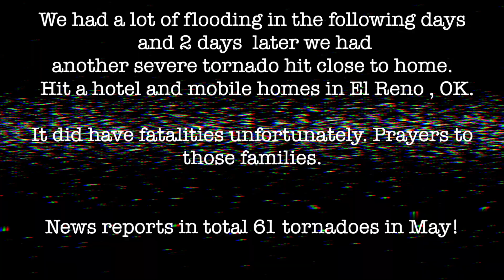TORNADO CAME CLOSE TO HOME | 🌪 TORNADO WARNING ⚠️ | MADE A TARGET RUN IN THE MIDDLE OF IT ALL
besos,
  -Olivialaney

Max accomplishing his dream of singing with La Energia

Thank you for all the love & support! Let's keep growing this family!